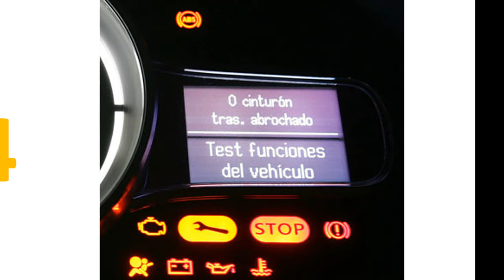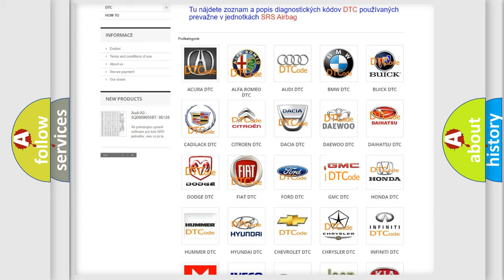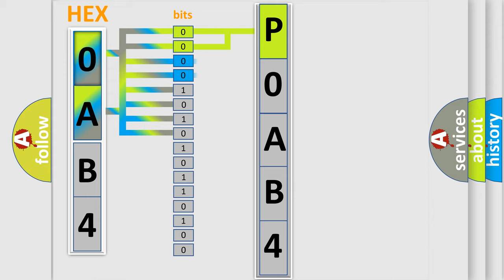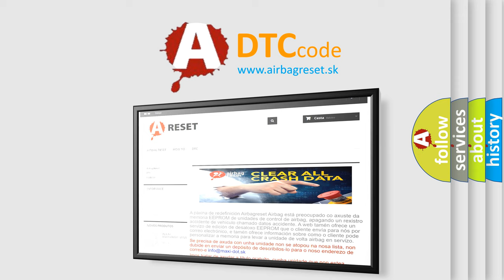DTC GMC P0AB4 Short Explanation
Contents:
0:21 Basic DTC analysis according to OBD2 protocol standard.
1:48 Insight into programming
2:58 A diagnostically understandable description of the Diagnostic Trouble Code
3:05 Basic error definition

Make:
GMC
Code:
P0AB4
Definition:
Side impact sensor (RH) power supply circuit system
Description:
This DTC will set when the power supply voltage to the side impact sensor (RH) remains less than a predetermined value for five seconds.
Cause:
Damaged wiring harness or connectorsMalfunction of the side impact sensor (RH)Malfunction of the SRS-ECU